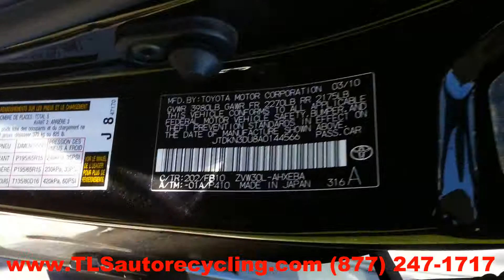Toyota Prius 2010 Car for Parts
TLS Auto Recycling is parting out Toyota Prius 2010  for used parts. Stock # 3050GR. Save up to 60% on Used Toyota Prius Parts.